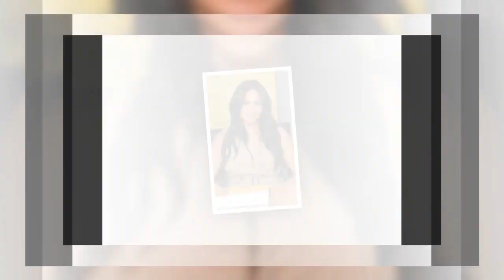The lawsuit exploded: Prince Harry's biggest fear about Meghan Markle in Africa finally occurred!